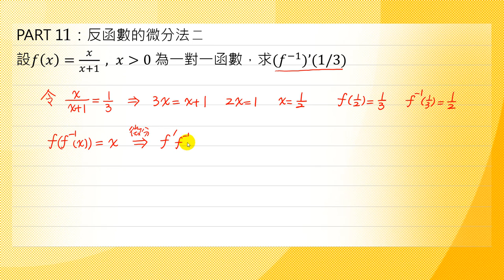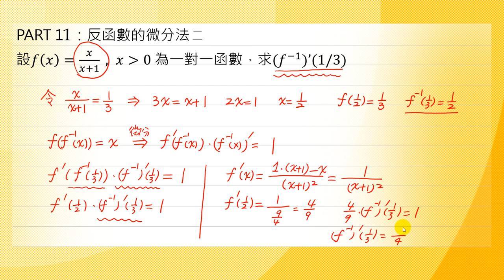微分技巧延伸-03反函數的微分法二